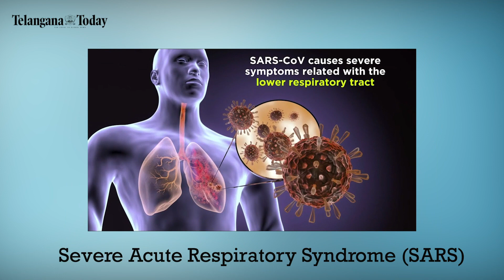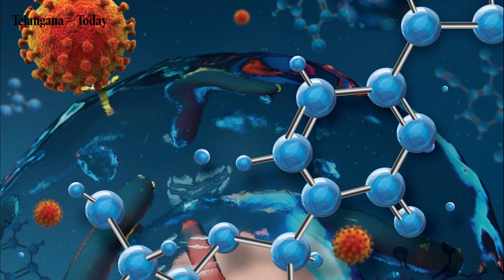What Is Disease-X? Why The World Health Organization Warns About This Disease? Telangana Today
World Health Organization’s (WHO) recent declaration of Covid 19 not being a pandemic anymore has brought relief to people all around the world. But guess what? There might be an even deadlier pandemic called ‘Disease X’ awaiting us! in today’s video, let’s get to know more about ‘Disease X’, and why are scientists warning us against the potential pandemic.